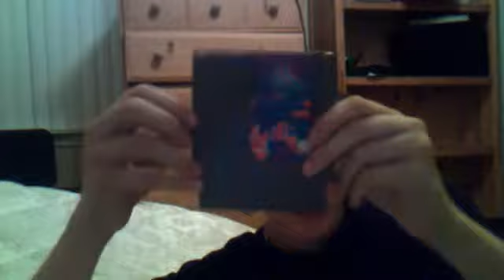[Pickups] JIM4741return's webcam video December 21, 2010, 05:43 PM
JIM4741return's webcam video December 21, 2010, 05:43 PM